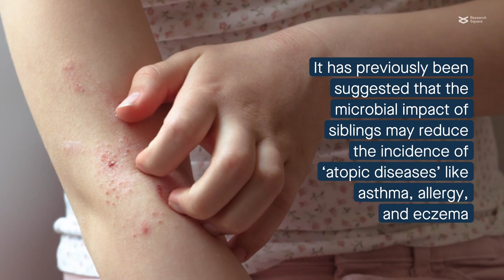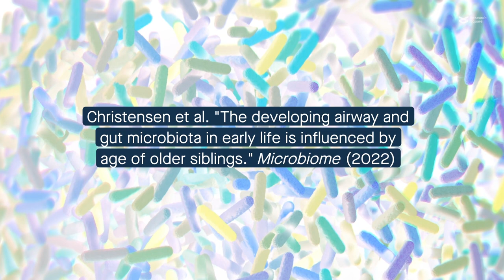The developing airway and gut microbiota in early life is influenced by age of older siblings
Christensen et al. "The developing airway and gut microbiota in early life is influenced by age of older siblings." Microbiome (2022)